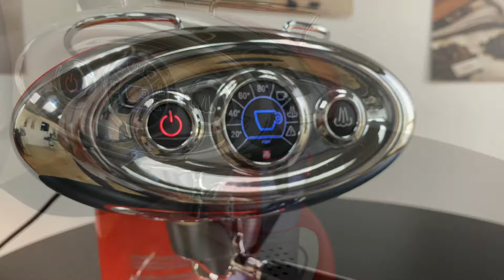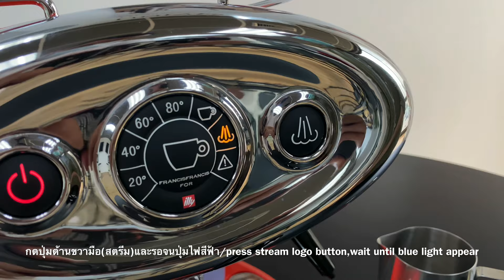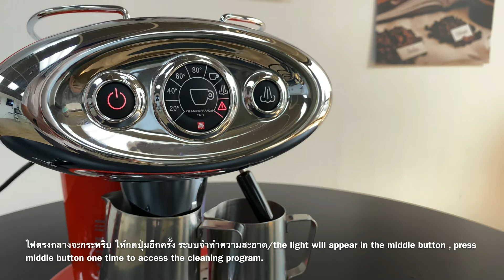Quick User Guide X7.1